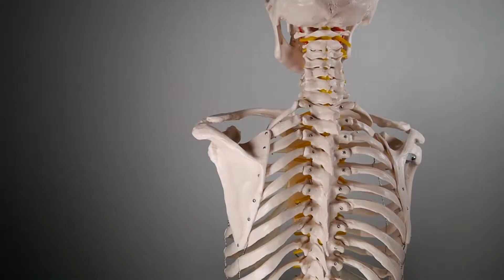MÚSCULO SERRATO POSTERIOR SUPERIOR